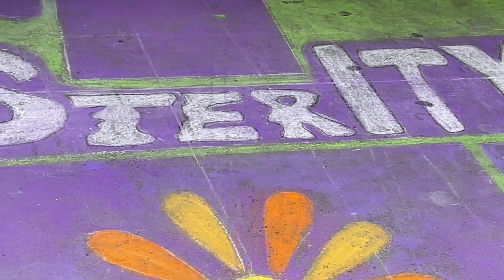Flowers for Austerity